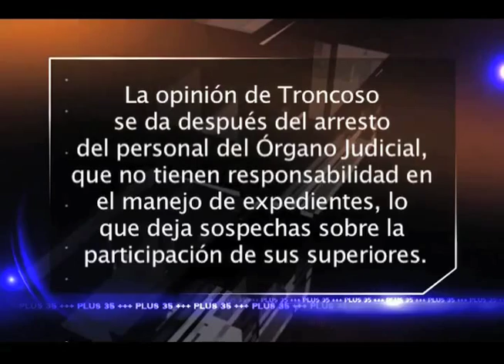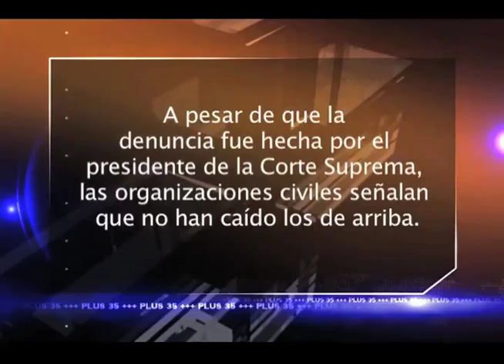Edit 22 23 11 15 - La Taquilla tiene que ser desmantelada